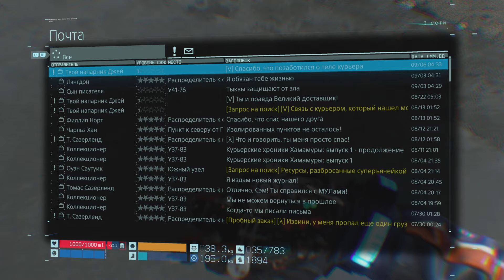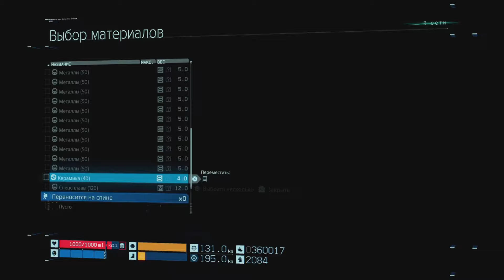Death Stranding Director's Cut. Часть 98. Кремация курьера, много заказов и стройка дорог. Снова.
Привет.

В этой части видеопрохождения, Сэм кремирует погибшего курьера, доставляет много заказов для Сына писателя, чтобы он наконец-то подключился к UCA, и доставляет заказы для Распределителя к северу от Горного узла и вновь строит дороги. В будущем они пригодятся.

Поддержать автора:

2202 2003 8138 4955 — Сбер Банк (Мир)

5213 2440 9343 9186 — Т-Банк

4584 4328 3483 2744 — Альфа-Банк

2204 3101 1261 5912 — Яндекс.Банк